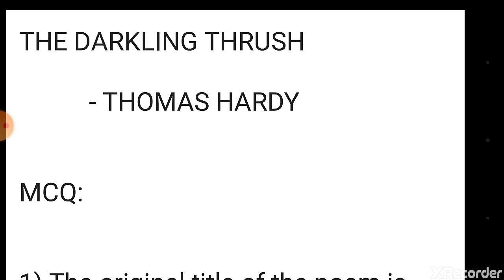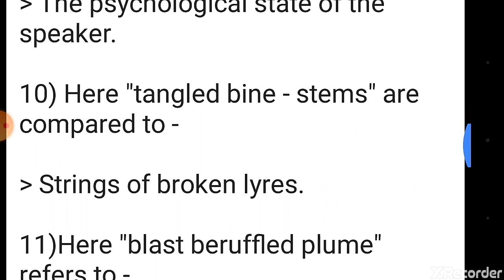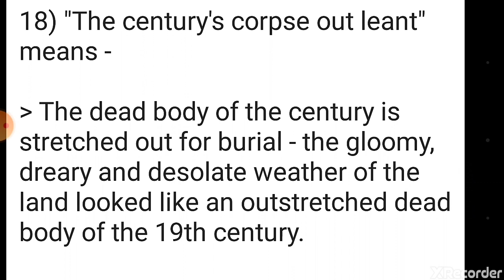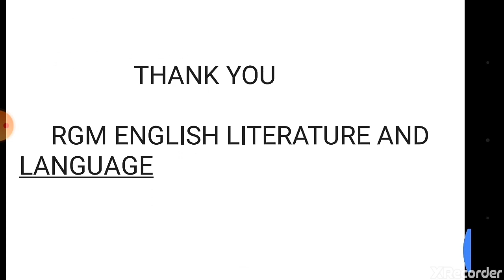MCQ of DARKLING THRUSH by THOMAS HARDY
slst_English mcq of The DARKLING THRUSH